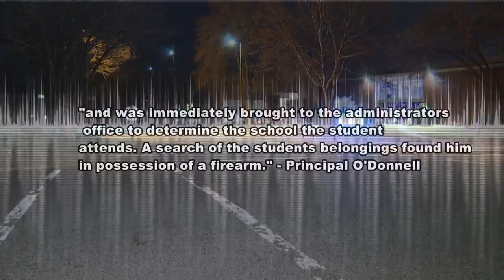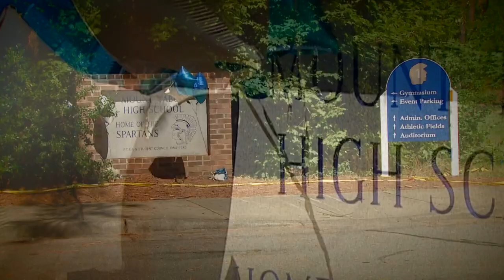Gun found at Grimsley High School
The gun was secured quickly and, luckily, no one was threatened or hurt, according to the principal.

The principal of the school, Gerald "Ged" O'Donnell, detailed the incident in a voice message.

The student was found trespassing during the Grimsley lunch period. The principal reported that he was taken to the administrator's office immediately in order to determine which school the student went to.